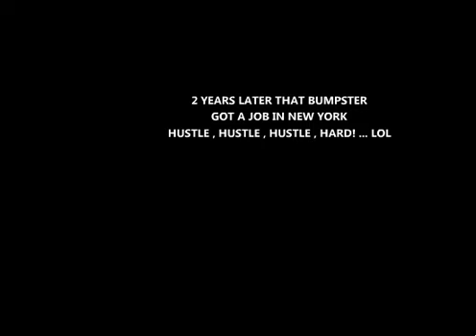African Bumpster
FALLAL in short is a collection of funny mini animations , it will cover all stuff and situations we find ourselves in , in  Africa , Europe , America , Asia , ETC including anything that trends, episodes will be coming out randomly every day from now on till season 1 ends.